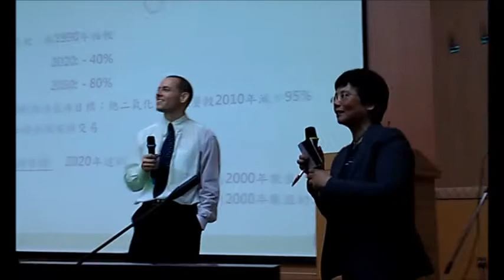田秋堇提梁啟源錯誤引用說德國跳機20萬次誤導我國核能政策我的影片